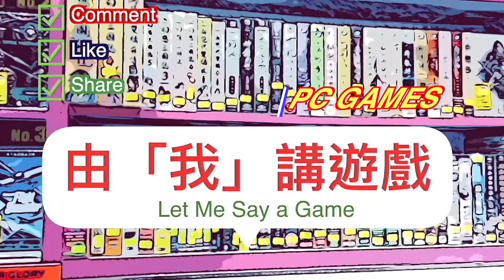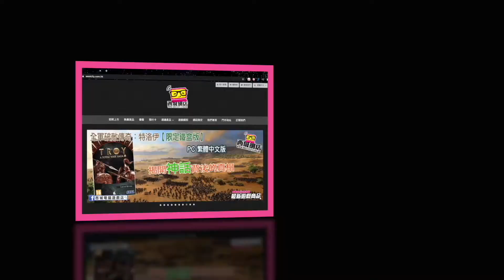由我講遊戲​​​/老牌多人對戰遊戲《超級炸彈人 R 線上遊戲》PC 中英文版已經在 STEAM 平台免費下載，並且支援跨平台遊玩。